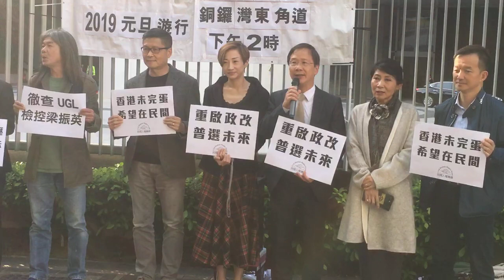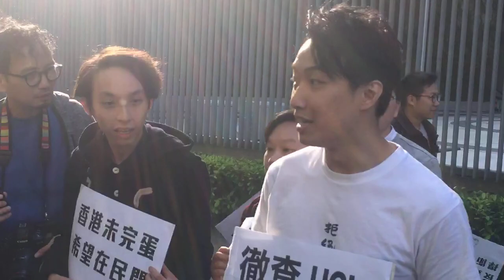民陣元旦遊行2019記者會 20181217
【線報直播】民陣元旦遊行2019記者會